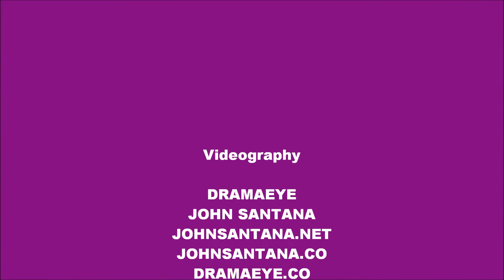NOWHERE FAST "This Charming Man" Videography JOHN SANTANA DRAMAEYE.CO Tribute To THE SMITHS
NOWHERE FAST Tribute to THE SMITHS & MORRISSEY - "THIS CHARMING MAN" performed live at NEW WAVE Restaurant & Bar.

Video shot & produced by JOHN SANTANA.

NOWHERE FAST is based out of Southern California and available for all your special occasions.

Videography
JOHN SANTANA
DRAMAEYE
DRAMAEYE.CO
JOHNSANTANA.NET
JOHNSANTANA.CO